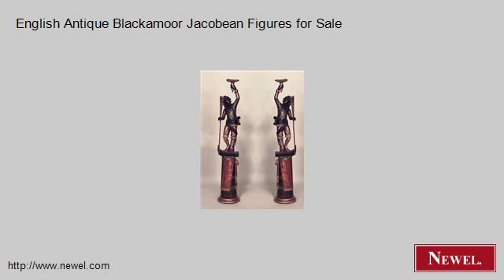English Antique Blackamoor Jacobean Figures for Sale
- Newel.com: English Antique Blackamoor Jacobean Figures for Sale (Newel Art and Antiques, New York City)